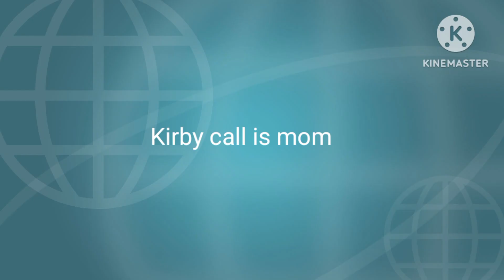Pinkfong Grounds Kirby/Grounded